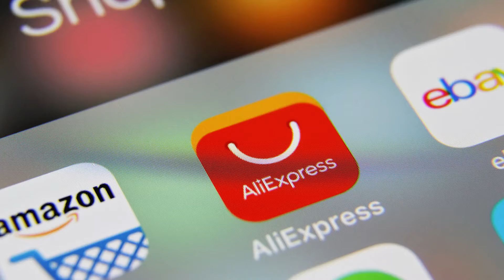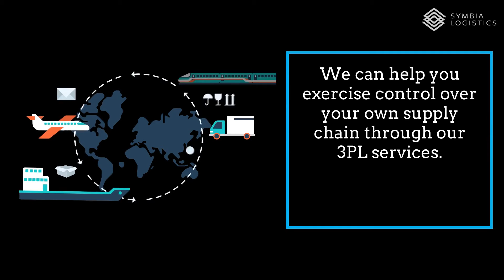The IOSS and What it Means for Your E Commerce Businesses